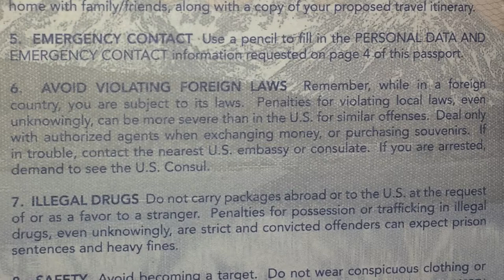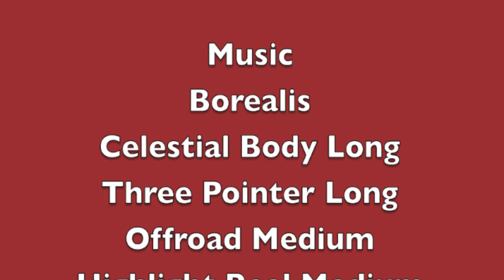Simontive 6 Episode 77: To Race or not to Race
Erik Wamboldt wants to have a race with a horse, but there has been caution against racing. What will happen to Erik Wamboldt and the other racer? Find out!